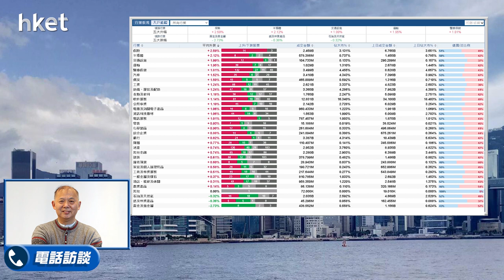【石Sir午市閒談】今日推介龍源電力｜比亞迪電子、港交所、中海油、中建材、海底撈最新部署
恒生指數中午收報20888點，升260點。期指應如何部署？《香港經濟日報》專欄作者石鏡泉（石Sir）推介龍源電力（00916），另亦會分析比亞迪電子（00285）、港交所（00388）、中海油（00883）、中建材（03323）、海底撈（06862）最新部署，詳情待石Sir為你分析。